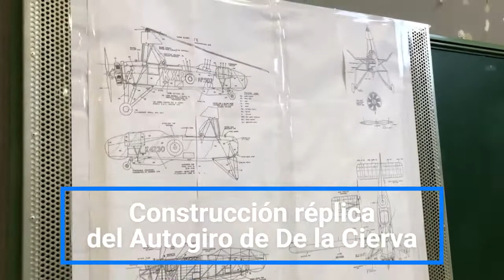Construyen una réplica a tamaño real del autogiro de Juan de la Cierva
Abraham Campillo, profesor de soldadura en el IES Sanje de Alcantarilla, nos explica la construcción de una réplica, a tamaño real, del autogiro de Juan de la Cierva que están haciendo en este instituto, junto a los centros IES Castillo Puche de Yecla (fabricación de hélices ), el CIFP Politécnico de Murcia (mecanismos) y el IES Los Albares de Cieza (pintura). Coordina el proyecto el IES Sanje. En el siguiente enlace puedes escuchar la entrevista completa en el programa 'El Rompeolas' de Onda Regional, con Lola Martínez y Paulino Ros